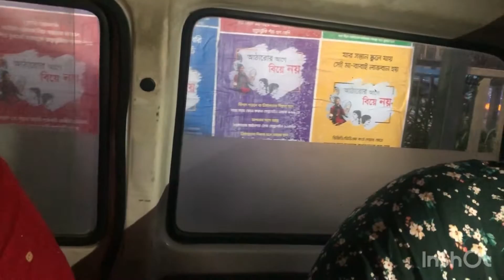আমার ছোট ভাবির ভাষণ পর্ব - ২ My Little Sister's Speech Part- 2 Daily Vlogge